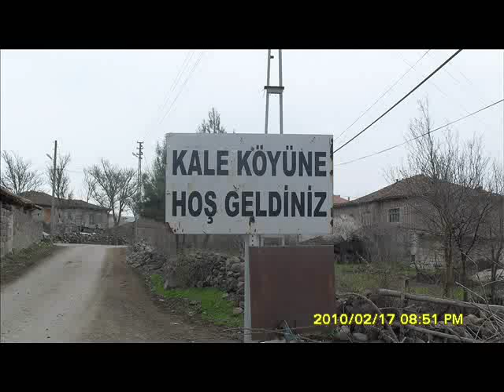SAMSUN HAVZA KALEKÖY VİDEO SLAYT.(12 MART 2010)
SAMSUN HAVZA KALE KÖY VİDEO SLAYT.(12 MART 2010)